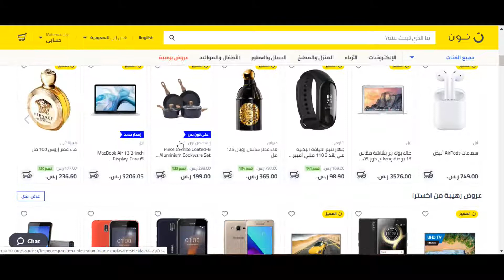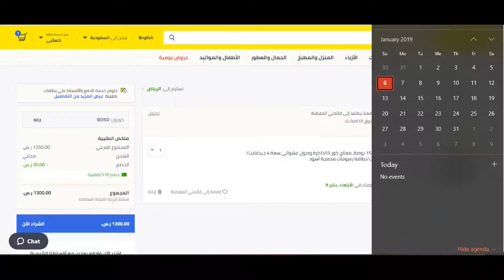كوبون خصم نون دوت كوم السعودية والإمارات (مجرب 100%) - استخدم الكود Bmw3 عند الدفع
مرحباً عزيزي زائر قناة متجري اونلاين، كونك قرأت تقرأ هذا الوصف فأنت مهتم بالحصول على كوبون خصم نون دوت كوم سواء كنت في السعودية أو الإمارات. حيث يعمل في هاتين الدولتين فقط حتى لحظة كتابة تلك السطور. الكود الذي تبحث عنه هو Bmw3 اكتبه في الخانة المخصصة له كما أوضحت في الفيديو وستحصل على الخصم الفوري. في حال قررت المتابعة فأنت محظوظ لأن هذا الفيديو ليس مجرد فيديو واحد ولإنما جزء من سلسلة خصومات وعروض المتاجر العربية فمثلاً هناك كوبون خصم لموقع قولدن سنت في نفس اللحظة تجده ضمن فيديوهات القناة. وهناك أيضاً موقع نسناس للتسوق والموضة وأيضاً موقع شي ان ولكننا لم نطرحه بعد ولست واثقاً من إمكانية طرحه لأن أغلب المتسوقين لا يهتم بالسؤال فقط يأخذ الكوبون وينصرف سريعاً. ولكن إذا سجلت متابعة للقناة وضغطت زر الجرس فأنت تصبح على علم تام بكل ما يُنشر. غذا كنت مهتماً بأحد كوبونات الخصم لأي متجر فقط رجاءً أخبرنا عنه وسنعمل على توفيره حتى لو كان سوق دوت كوم. معذرة للإطالة والآن إليك عدة روابط ذات صلة بـ عمليات التسوق اونلاين من نون دوت كوم السعودية والإمارات.

كوبون خصم نون دوت كوم السعودية 2019 – استخدم الكود Bmw3

كوبون خصم موقع قولدن سنت 2019 – استخدم الكود YZ + الشرح خطوة بخطوة

كوبون خصم موقع نسناس للتسوق والموضة في السعودية 2019 – استخدم الكود AN